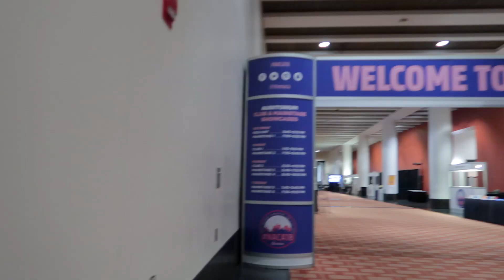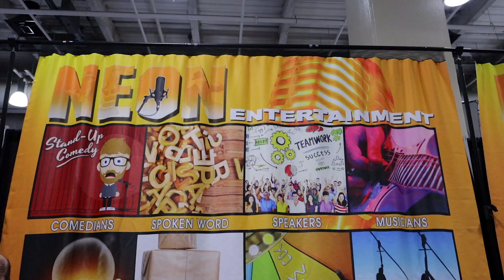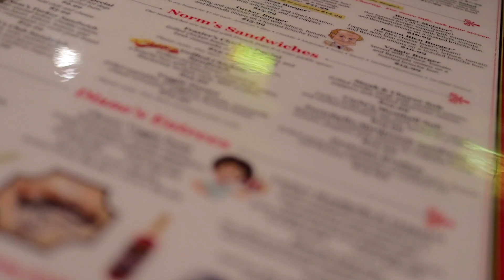Denied by Cheers in Boston | VLOG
Hugely successful weekend promoting to student activities boards at NACA Nationals 2018. Got to hang in Boston with my agents and fellow artists! Click SHOW MORE for links.

-Derrick Knopsnyder: @dkcomedy_
-Nico Franc: @itsnicofranc

Hey there! I'm Brian Miller, and I'm a Connecticut based magician, comedian, motivational speaker, and musician. Come join me in my travels to entertain and inspire across the globe.

CAMERAS
-Canon EOS M3
-Daily lens: 11-22mm
-Low light lens: 22mm f/2
-Canon G7X mark ii
-GoPro Hero 5 Black
-Panasonic 4k camcorder

AUDIO
-Tascam DR05 audio recorder
-Pannovo lavalier
-Rode VideoMicro

ACCESSORIES
-Sling bag
-USB backpack
-Bendy tripod

Send stuff to:
Brian Miller Magic